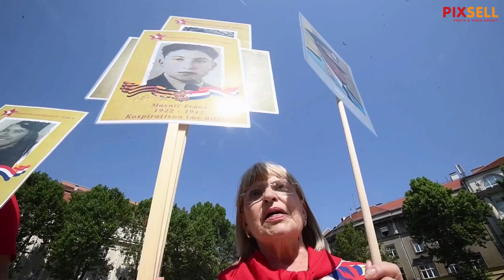Mimohod "Besmrtni partizanski odred" povodom Dana antifašističke borbe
Mimohod "Besmrtni partizanski odred" u povodu obilježavanja Dana antifašističke borbe i 80. obljetnice ustanka u Hrvatskoj u organizaciji Saveza antifašističkih boraca i antifašista RH.